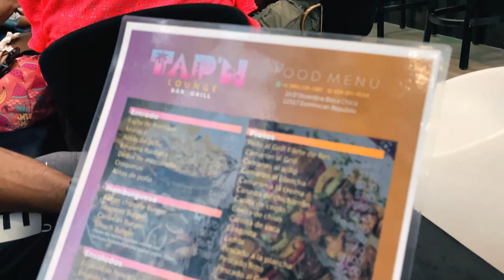YON GRO WONT JUNIOR FEM PRAN NAN YON RESTORAN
TAP'N LOUNGE